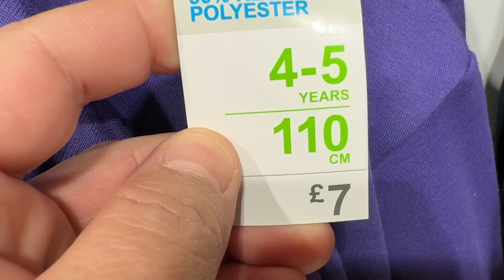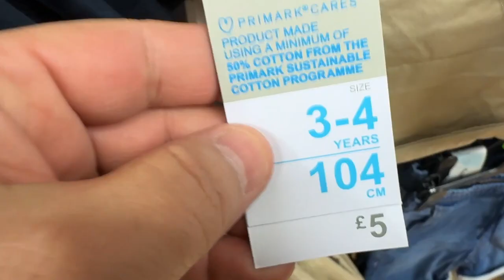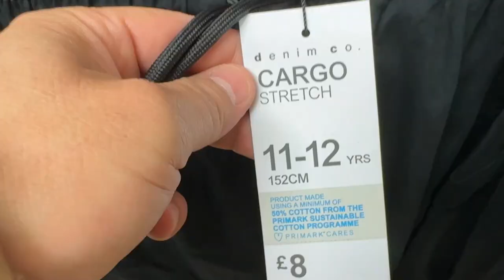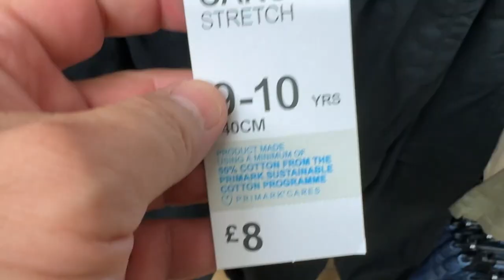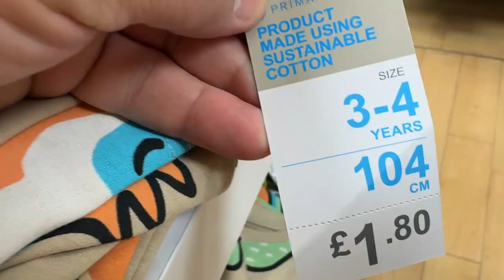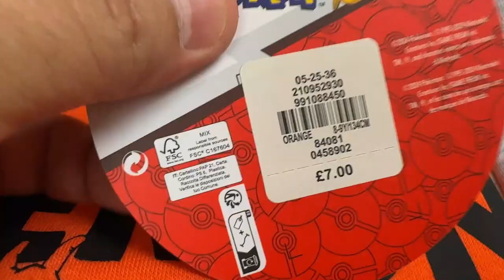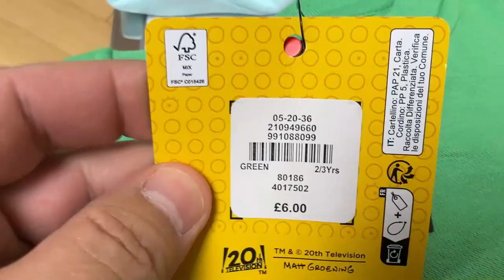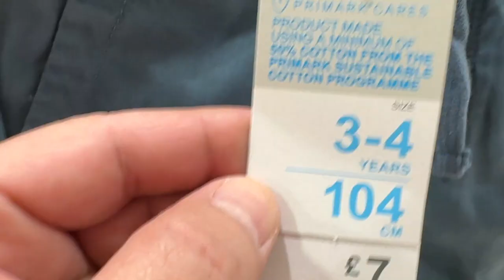PRIMARK BOYS 1½ TO 8 YEARS NEW COLLECTION / March 2024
Primark kids new collection @AryanBournemouth